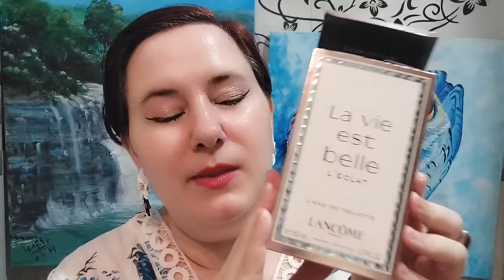🔴 MIS PERFUMES CON JAZMÍN FAVORITOS - Colaboración @MariaCarattini - SUB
- Perfume Pure - KASHKHA - inspirado en Aoud de M. Micallef y Gold Intensive Aoud de Mancera:
DERBY CLUB HOUSE GOLD WOMAN - inspirado en Manifesto l’Elixir de Yves Saint Laurent y Flowerbomb Extreme de Viktor & Rolf: